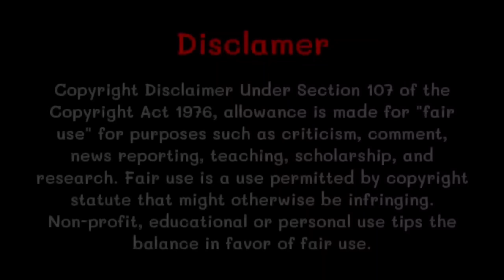Pharoah Vs Kala The Gangster 🔥 - The BGMI Movie | King Of Erangle | BGMI Short Film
BGMI ID :- 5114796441 or  "GlockGamingYt"

Special Thanks 😍😍
Anndeep
Lion Aman Gabbar
Lion Maxx Terror
JennieArmyYt
Bagga
FBI Sexa
Adil
Karan
Angry gaming
hskgamer
GS Guru Gaming
King Archlord
& Our Shooting Members ❤️
koe rh gya ho to bta dena ;)